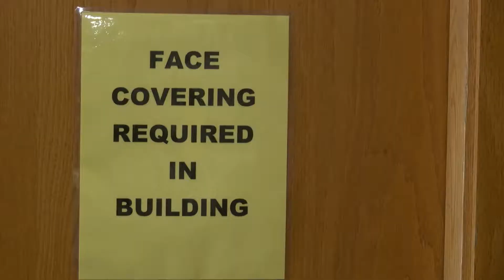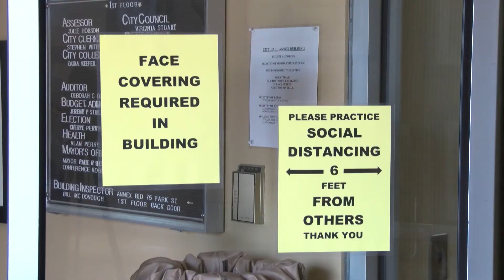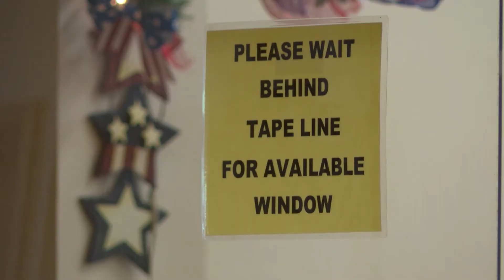Call For Writers On COVID Experiences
An Attleboro Public Library writers group is putting out a call for works that reflect on people's experiences during the coronavirus pandemic. Learn more in the DoubleACS Daily News!